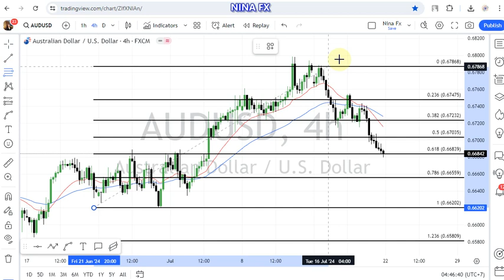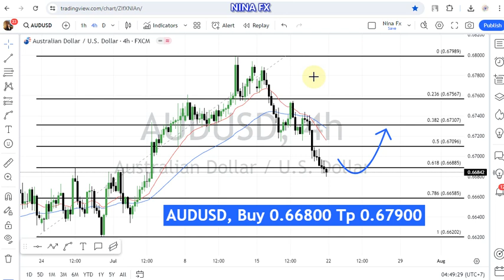AUD USD Weekly Analysis for July 22-26, 2024 by Nina Fx